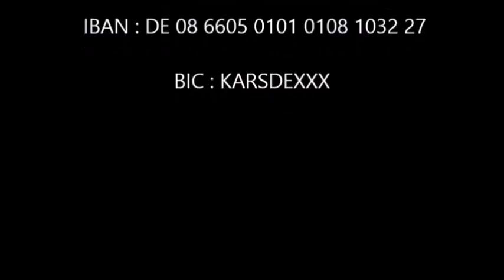Mestyat Betna | ኣብ ሊብያ ንዝርከቡ ስደተኛታት ድምጺ ንሙኻን ካብ ፍራንክፉርት ናብ ብራስለስ ናይ ብሽክለታ ቱር ክካየድ እዩ!